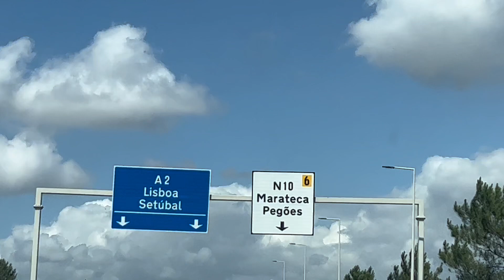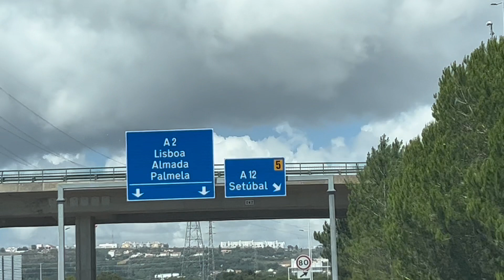VIAJAR PELO ALGARVE ATÉ LISBOA/TRAVEL THROUGH THE ALGARVE TO LISBON (PORTUGAL)